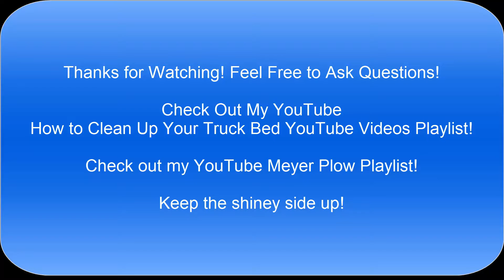Cleaning Rusty Ford F250 Truck Bed Rails Part 2 of 3 Installing Bed Rails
Cleaning Rusty Ford F250 Truck Bed Rails Part 2 of 2 Installing Bed Rails